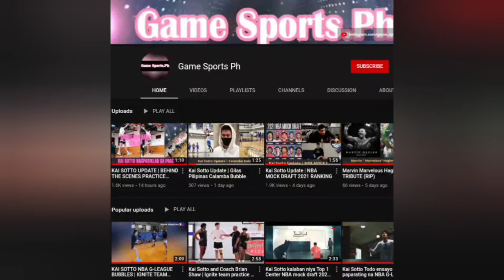KAI SOTTO LATEST UPDATE | GILAS PILIPINAS UPDATE | BAGONG NATURALIZED PLAYER NG INDONESIA.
KAI SOTTO LATEST UPDATE | GILAS PILIPINAS UPDATE | BAGONG NATURALIZED PLAYER NG INDONESIA | GAME SPORTS.PH

For more sports update mga LODS

God bless...